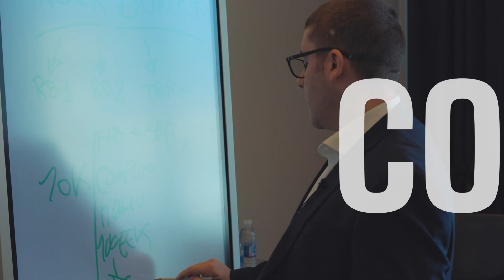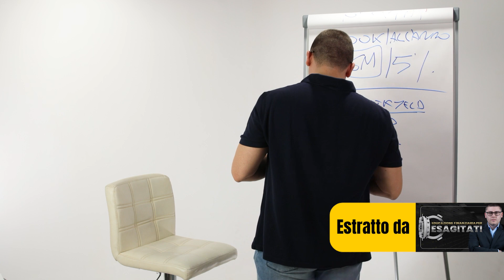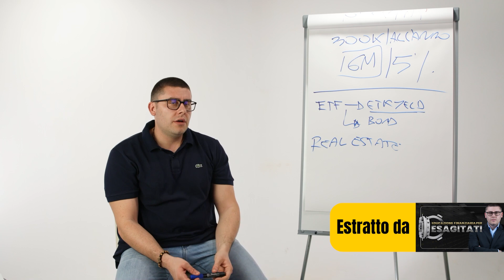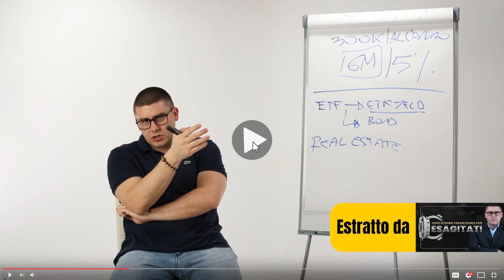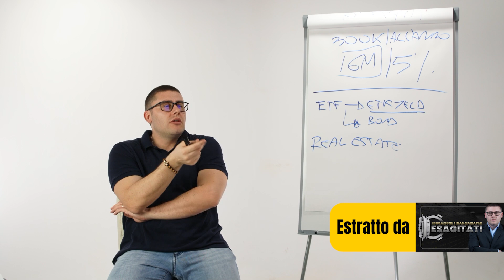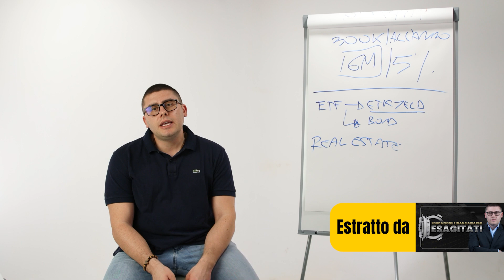Sei già RICCO? Perché DEVI comprare ETF A Dividendo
Vuoi capire come ridurre il carico fiscale e proteggere il tuo patrimonio? Affidati alla Protect Your Wealth, azienda leader nel campo dell'offshore protection. Preoccupato per l’imminente Conflitto Globale?
Clicca qui e scopri come proteggere i tuoi SOLDI e la tua FAMIGLIANel video "I Segreti della Produttività," Big Luca condivide preziosi consigli per massimizzare la produttività nella tua vita quotidiana. Impara come concentrarti meglio, eliminare le distrazioni e gestire il tuo tempo in modo efficiente. Scopri come evitare le notifiche inutili sui cellulari e proteggere la tua privacy per ottenere il massimo successo.